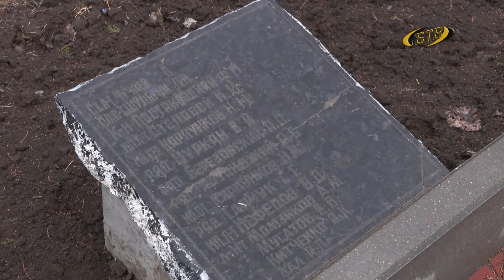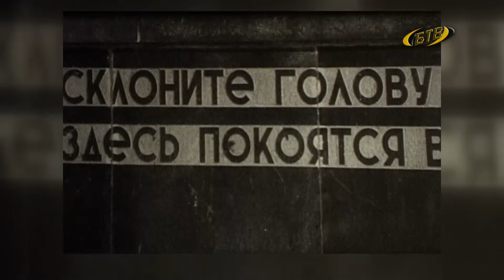Масштабная реконструкция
В Бендерах на Мемориале воинской Славы демонтировали две пушки. Здесь началась масштабная реконструкция. К девятому мая военные орудия вернут на постаменты. А после Дня Победы ремонтные работы продолжат.